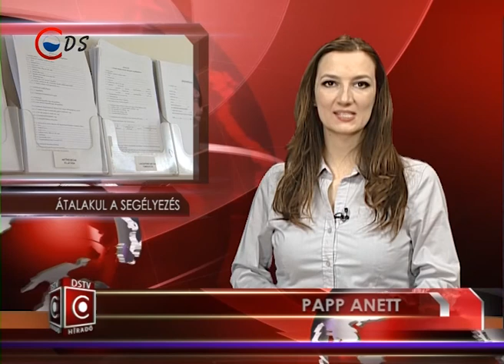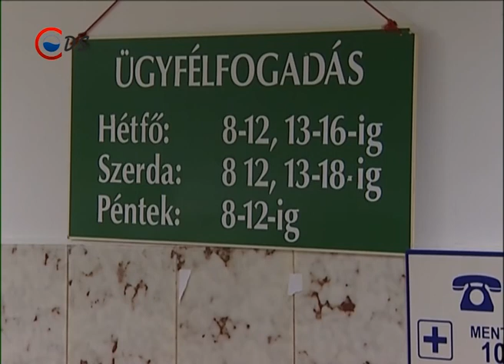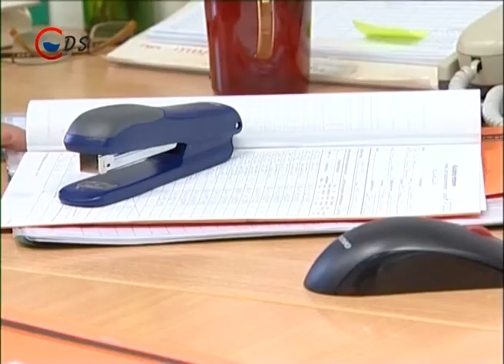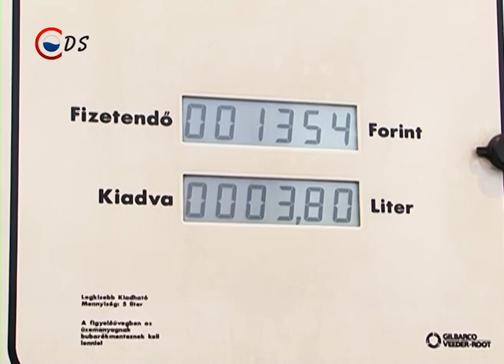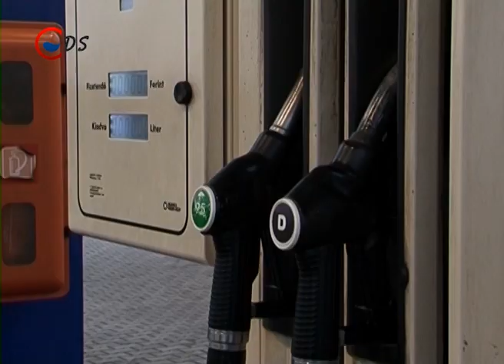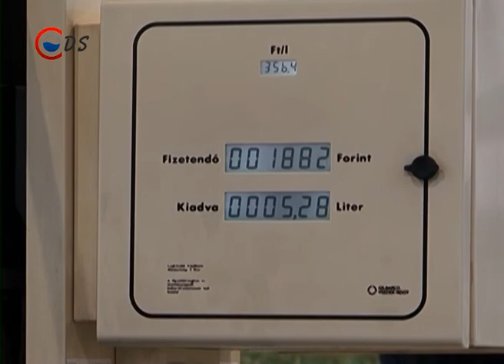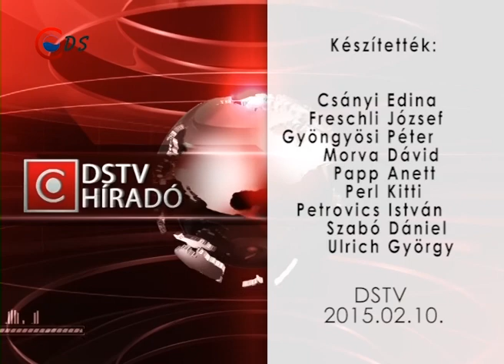2015 02 10 Hirado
Márciustól egyes támogatások a járási hivatalokhoz kerülnek

Károkat okozott városunkban is a vihar, a letört ágakat a folyamatosan takarítják el a DVG Zrt. munkatársai

Szerdától 7 forinttal emelkedik az üzemanyag literenkénti ára